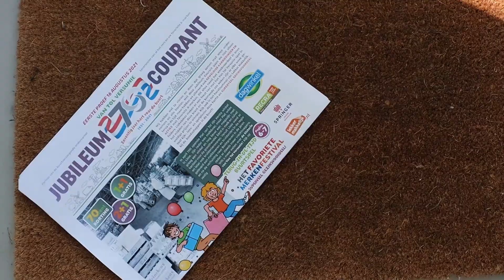Van Tol Versunie road trip part 5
Van Tol Versunie bestaat 70 jaar!🎉🎊
Leoni neemt ons mee in 70 jaar Van Tol Versunie⤵️
Vlog 5️⃣ 'Start van de export'.